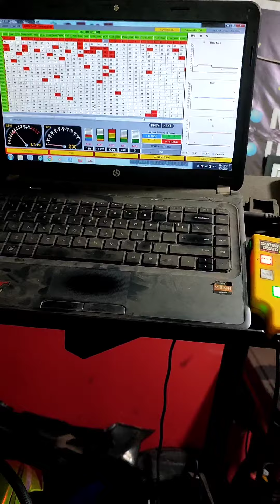CRF PISTON 66 SETTING DYNO